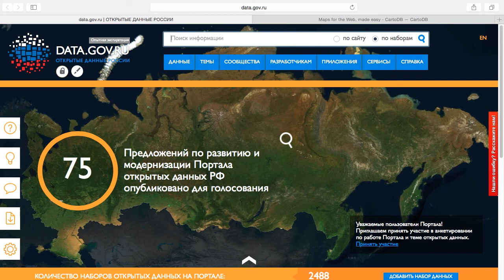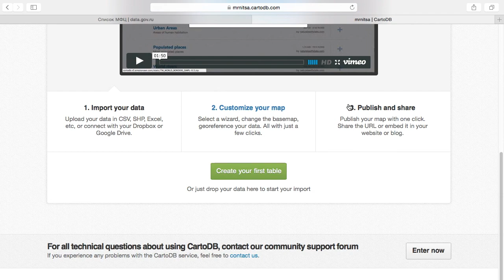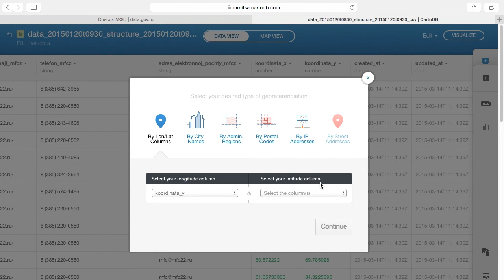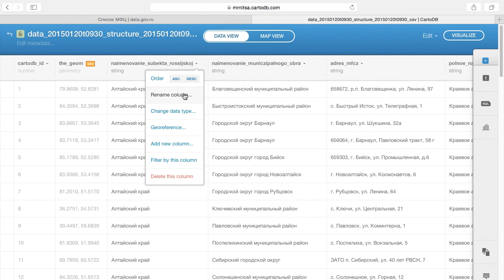Как визуализировать данные на карте? Часть 4. Как загрузить данные на CartoDB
Мы продолжаем серию видеоуроков о визуализации данных на карте и в этом видеоуроке вы узнаете, как загрузить данные на сервис CartoDB для последующей работы